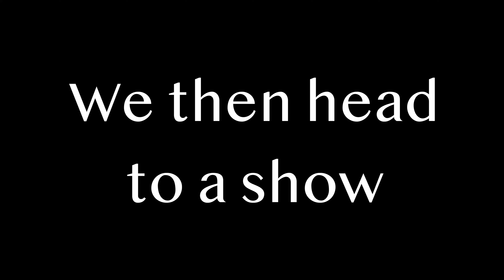A Relaxing Day (PV5)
A random but relaxing day finished with an interesting performance.

Check out Isaac and Nathalia's videos over on their channels.